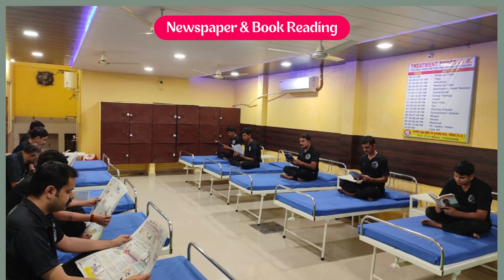Nasha Mukti Kendra & Hospital Buxar, Best Nasha Mukti & Hospital Kendra in Buxar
NASHA MUKTI KENDRA Buxar is one of the leading anti-drug treatment center in Buxar. Samarpan Nasha Mukti Buxar is one of the best rehab centers in India. To transform the life and values of not just our client but also his family and society as a whole and for every person to dawn upon the realization that life can be lived, and be celebrated even without the use of any substance.